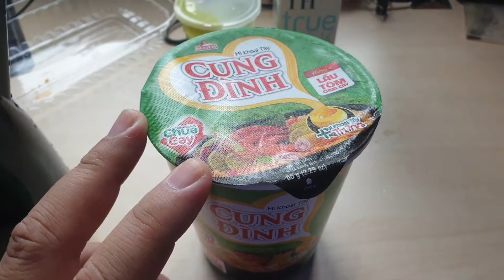MÌ LY CUNG ĐÌNH - LẨU TÔM CHUA CAY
Sản phẩm dành cho khách hàng thích vị chua cay. Vị chua chua của chanh, cay cay của ớt cùng với vị thanh ngọt của Nước cốt Xương hầm Ngũ Quả được bổ sung trong GÓI XỐT ĐẶC BIỆT sẽ khiến cho khách hàng cảm nhận hương vị chua cay đích thực.